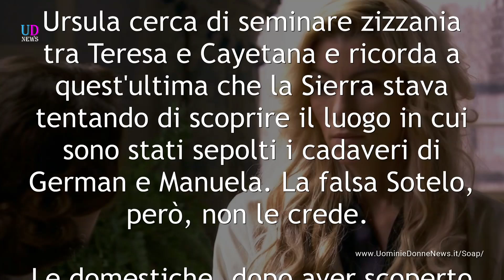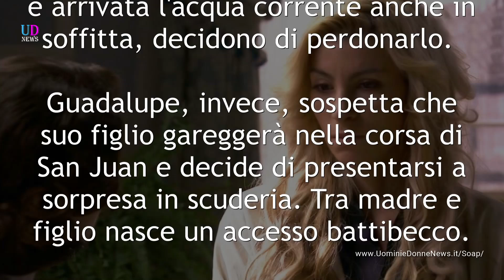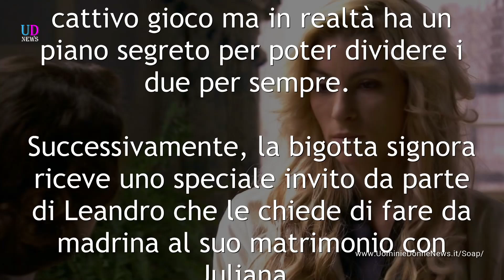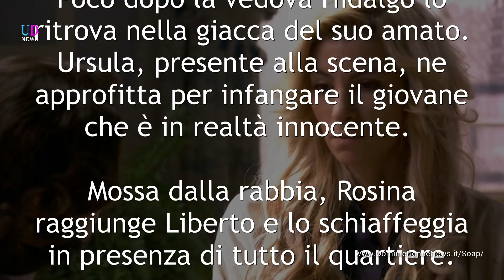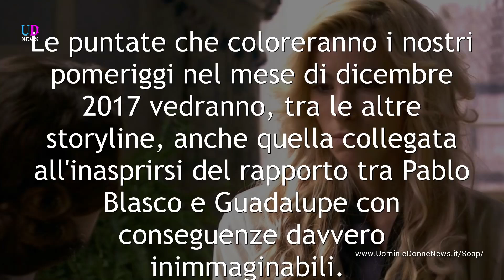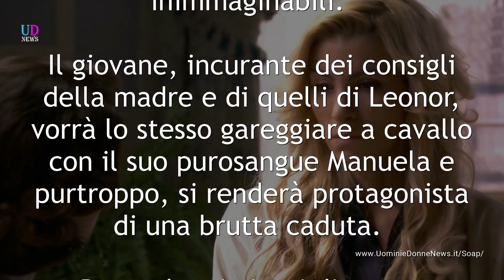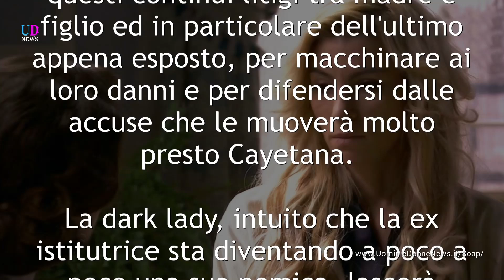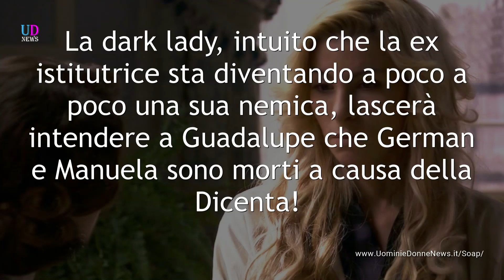Anticipazioni Una Vita puntate dal 27/11 al 1/12 2017: Cayetana viene arrestata!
Anticipazioni Una Vita trama puntate da lunedì 27 novembre a venerdì 1 dicembre 2017: Cayetana finisce in carcere sotto gli occhi increduli di Teresa! Felipe e Huertas litigano! Susana fa lasciare Rosina e Liberto! La vedova, delusa dal suo comportamento, lo schiaffeggia in presenza di tutto il quartiere!